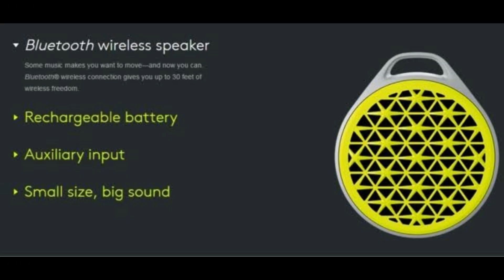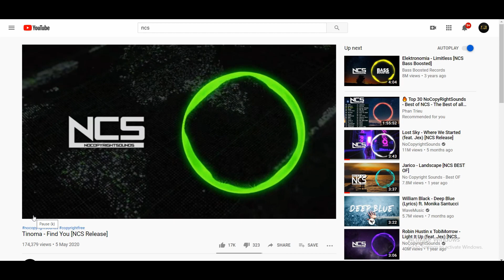Logitech X50 Bluetooth Speaker|GRM| ২,৫০০ টাকার স্পিকার মাত্র ১,২০০ টাকায়।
Logitech X50 Bluetooth Speaker This budget is good.  Its sound quality was very good.  It would not be wrong to call this speaker the king of sound.  Moreover, its design is good.  But the bad side is that it is a plastid body that is not going to be put forward in this budget.  This speaker is the best choice except for the plastid body issue.

Price
Oraimo 10,000 mAh Powerbank 1200/2500 Tk
কিভাবে ১,২০০ টাকায় কিনবেন তা ভিডিও তে আলোচনা করা হয়েছে।

Everyone will be fine, many thanks to everyone on behalf of Gadget Review Master